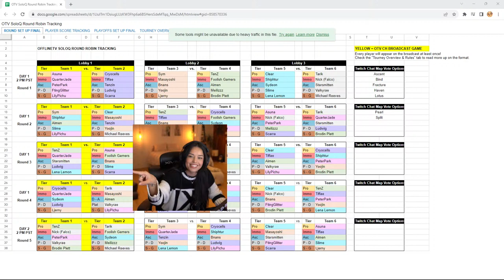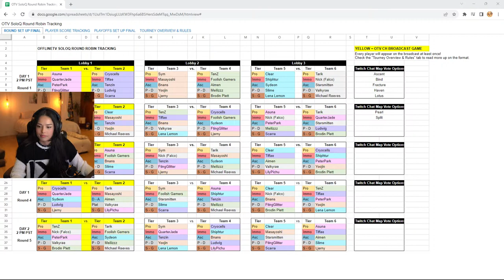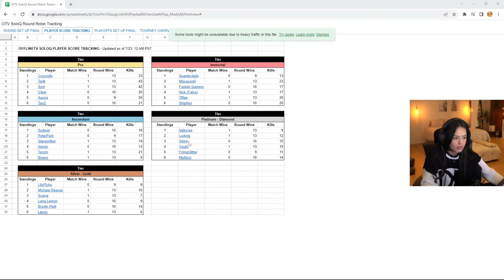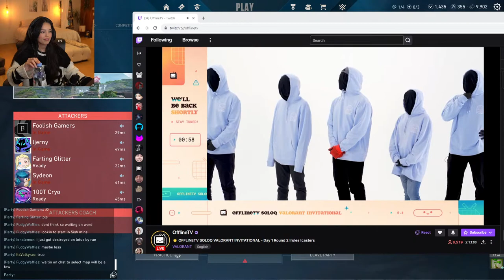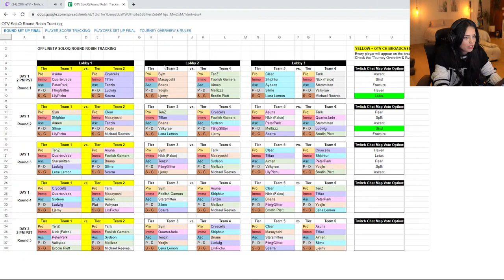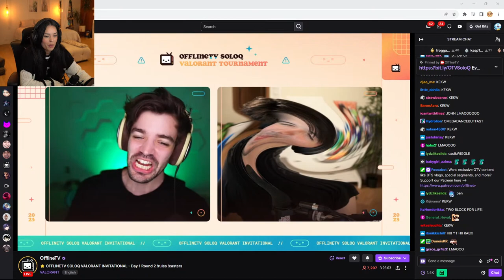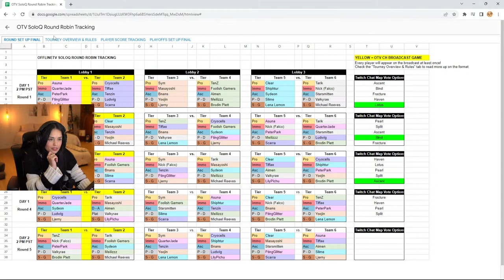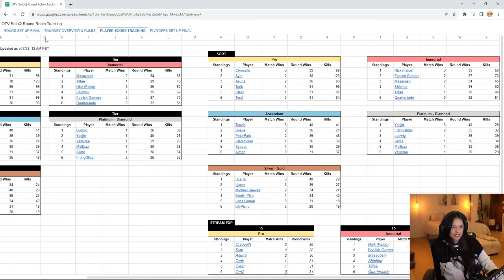🔴LIVE! OTV VALO TOURNAMENT AND GOOSE GOOSE DUCK FOR SHOTOS BDAY AND ONE GAME OF FORTNITE